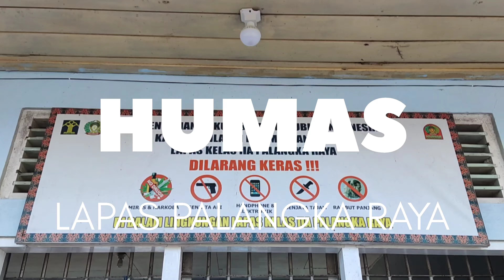SOSIALISASI SECARA PERSUASIF, DEMI CEGAH GANGGUAN KAMTIB LAPAS KELAS IIA PALANGKA RAYA